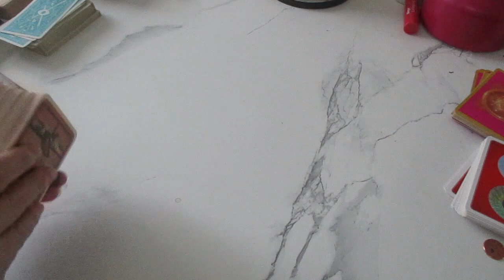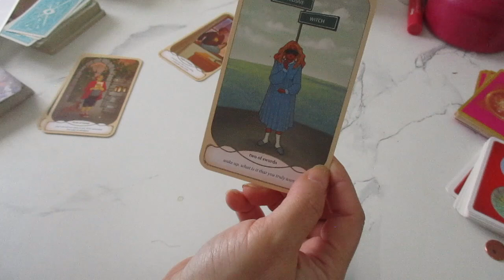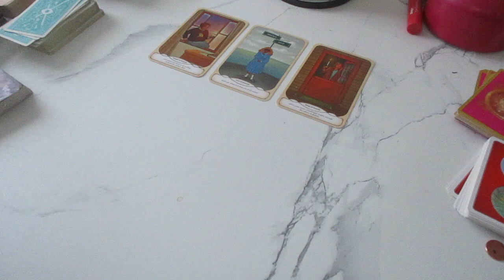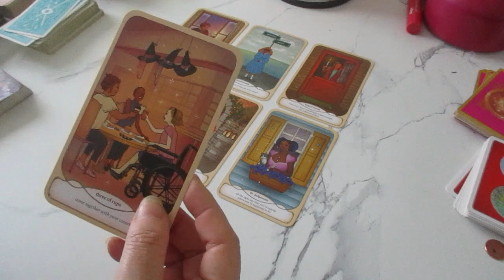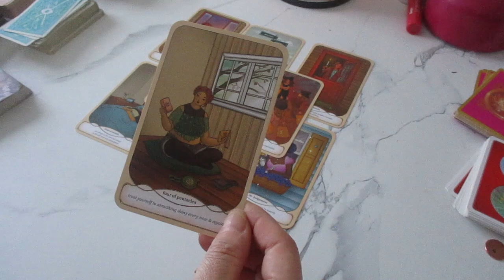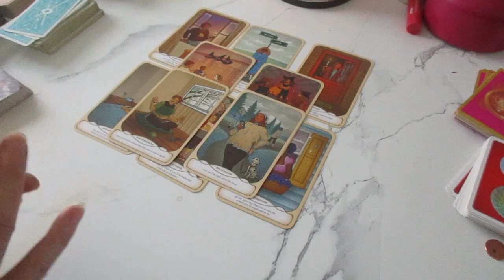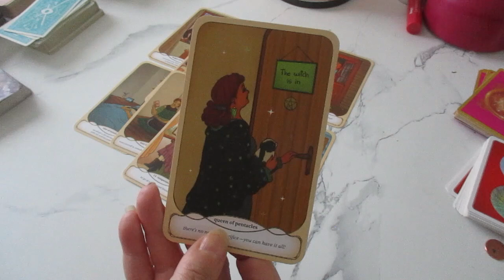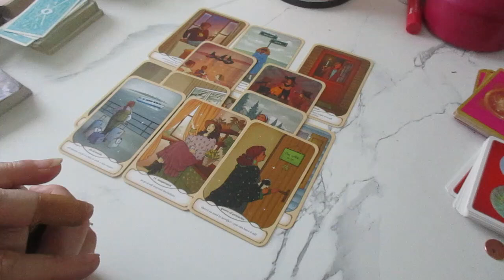DF Important Message 🪞The Reason You Are Feeling Doubt Right Now 🪞